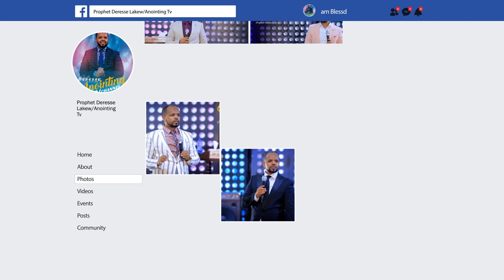አስደናቂ ትምህርት… “የፀሎት ተጋድሎ” …ክፍል 2...||MAN OF GOD PROPHET DERESSE LAKEW